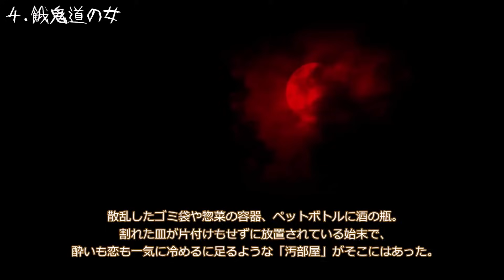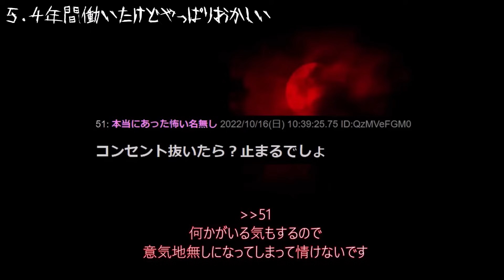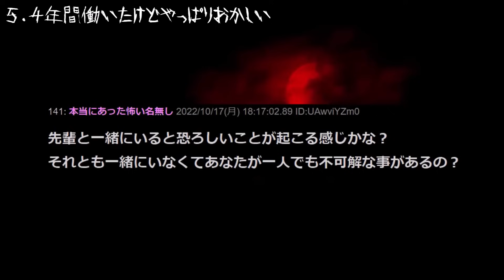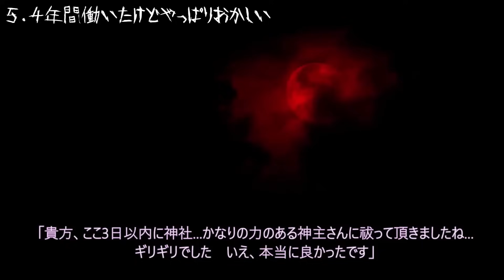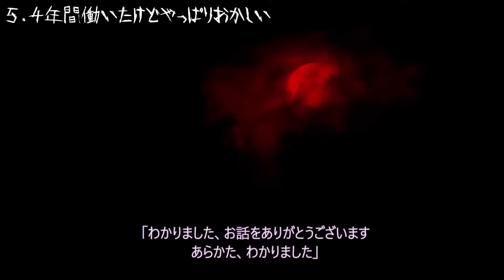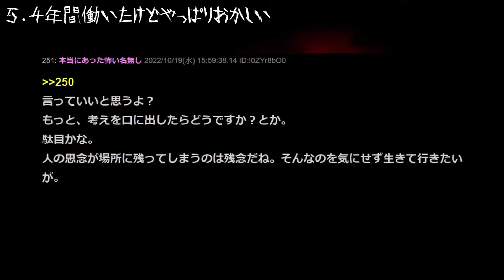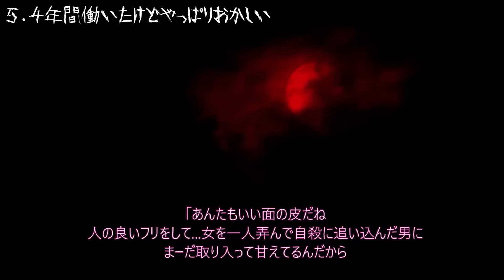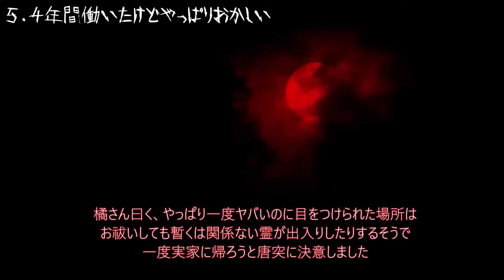【藤城さんが見た者】朝の目覚め用怖い話１２４【作業用】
プログラム】
00:00　     タイトルコール(ドーン・デーン・チャーン)
00:27          第一話　アイちゃん
11:13          第二話　マリカ
37:31          第三話　勇み足
48:29          第四話　餓鬼道の女
57:31　      第五話　４年間働いたけどやっぱりおかしい